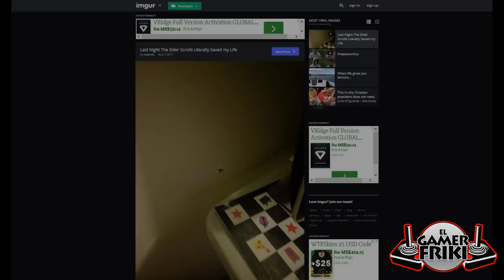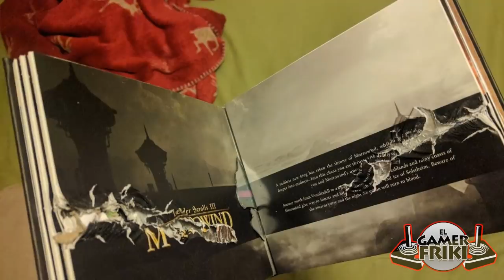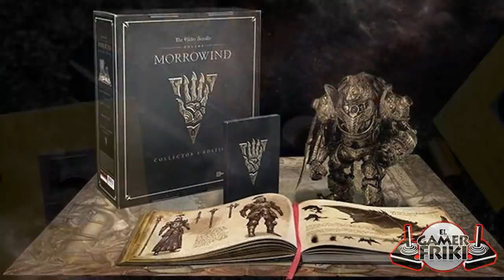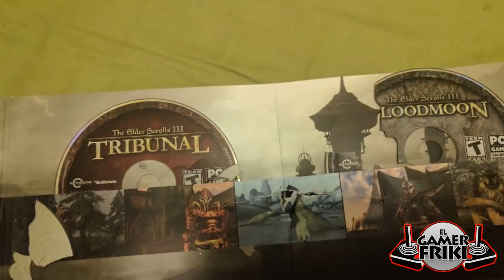El Videojuego que Salvo la Vida de un Videojugador de un Disparo M0rtal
este video es resubido señores , me lo bloquearon en algunas regiones y decici resubirlo editando todo lo que causaba el bloqueo , disculpen las molestias y disfruten el video